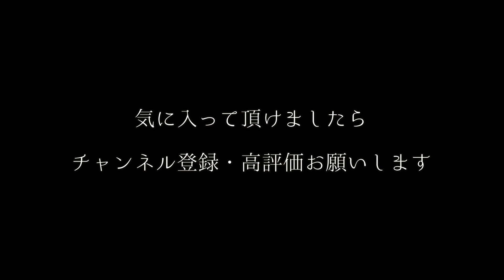【民話小噺】にょうら姫（静岡県）【昔話】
サイレントヒル（静岡県）に伝わる古いお話。

■再生リスト